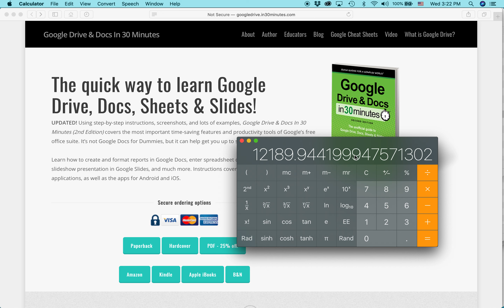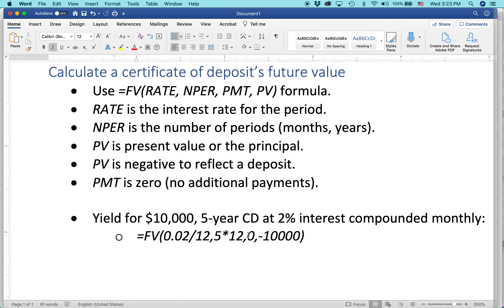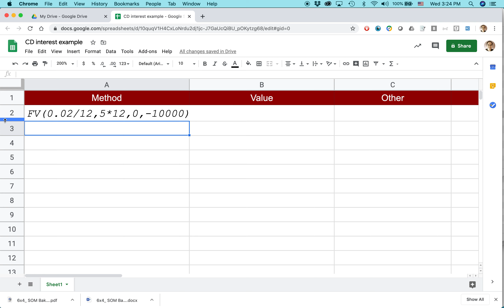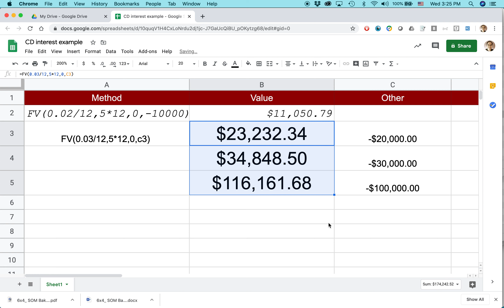Google Sheets: Calculate CD yield & compound interest using FV() (2020)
How to use the FV() function in Excel to calculate the yield of a certificate of deposit with compound interest. Includes several examples. Length: about 5 minutes. Narrator Ian Lamont is the founder of i30 Media Corporation, publisher of GOOGLE DRIVE & DOCS IN 30 MINUTES.

✅ IN 30 MINUTES Amazon Store ➡️